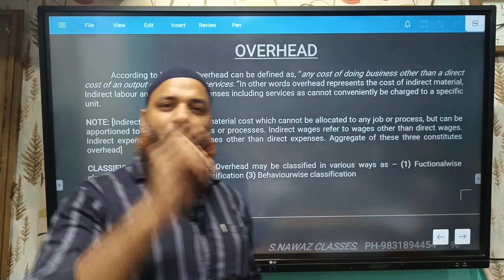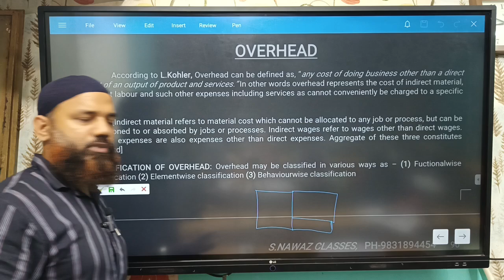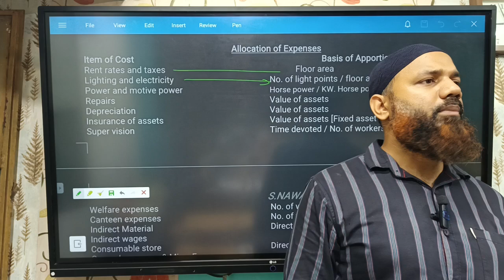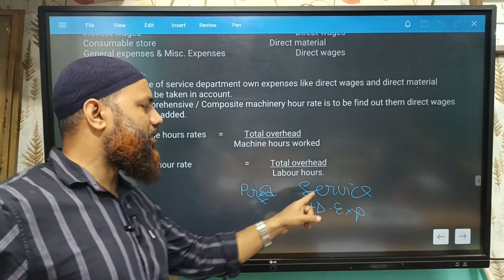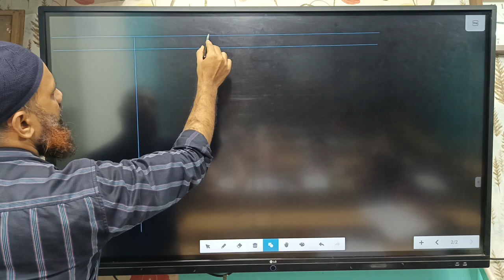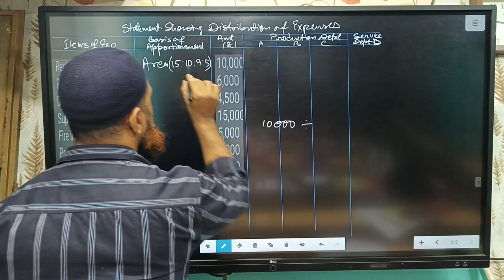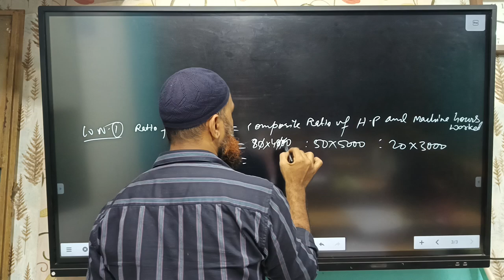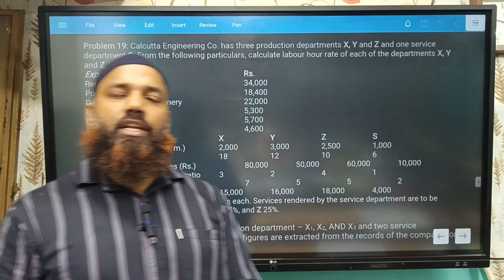Overhead Costing | Part-1 | B.Com Sem-2 | CU